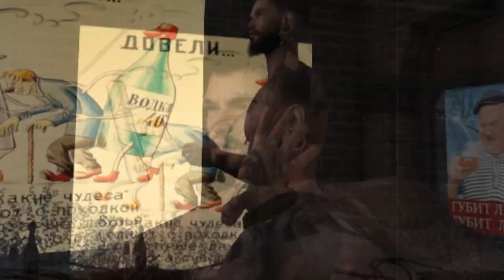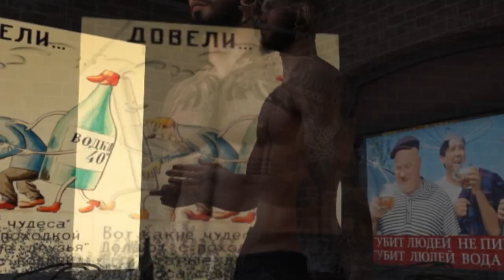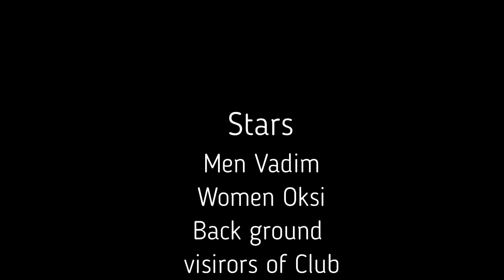счастливы вместе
Мы, после фуршетика с красно икорными бутиками и колбасной нарезкой
обжиралочной прессконференции,прямо с красной дорожки модного показа
 украшений ювилирного дома высокой моды ARCA, случайно проткнув шину на нашем лимузине,
 "ввалилсь" в коммуналку, чиста воды попить и попудрить носик (По писять).
 Могли бы полить на колесо, но Окси "вааще" очень Топ Модель, сказала -
 этих "па ра рации" (и у меня и у ней язык плохо слушался) везде под каждым камнем
 в СЛ сотни, и тут "сфотают". Поэтому пошли... играла музыка так громко что никто
и не заметил нашего праздничного прибытия. Мы прямо так, звеня драгоценностями,
незаметно просочились в гостиную,ну я сразу в туалет (посмотреть на плакаты).
Это было что то - ювелирно собранный шейп старушенции
(с держалкой и медицинской системой), управляла ходом праздника
 своими коментариями в общем чате. Мы сразу ее "услышали" и поняли что тут
"все не по закону а по понятиям". Я было ее "по д ипнул", но тут же был поставлен на "место".
В общем, мы безобидно ржали, играя словами как и всегда, показывая жителям
 что тоже "не лыком шиты" а одеты с иголочки ODERIN и MEKACI блогерские фул паки!
 Вокруг висели зас... простите застиранные трусики, кое кто танцевал
чугунными сковородками и они точно были не TEFAL. На огонек забрел какой то француз,
 тоже Топ модель, сразу подлез к нам чтобы не выпадать из общего "антуража"
- тут высший свет, там просто суперские коммунальщицы. Опасения про папарации сбылись,
когда милецейский патруль шедро подкупленный нами привез наши пьяные "тушки" не в вытрезвитель
 а в наш пентхауз ILLUSIA SL, в утренних новостях www. Bandi Cam. com мы увидели что
журналюги пытались убедиться в трусиках ли мы были на вечеринке.
Кое кто назвал это событие бомж-парти. Но это от обычного журналисткого стремления все
опоганить и переврать. Это была "Коммуналка" парти!

After a buffet with red caviar boutiques and sausage
cuts of a glutinous press conference, we walked straight from the red
carpet of the fashion show of jewelry of the jwelry high fashion house ARCA,
accidentally puncturing a tire on our limousine, "stumbled" into a communal
 apartment, clean water to drink and powder our nose (To piss). They could have poured it on the wheel,
but Oxy is still a very Top Model, she said - there are hundreds of these "walkie-talkies"
 (both my tongue and hers were not listening well) everywhere under every stone, and then they "take pictures".
 So let's go... The music was playing so loudly that no one noticed our festive arrival.
We slipped into the living room right like that, jingling jewelry, well, I immediately went to the toilet (to look at the posters).
 It was something - a jeweler-assembled shape of an old woman (with a holder and a medical system),
who controlled the course of the holiday with her comments in a general chat.
 We immediately "heard" her and realized that "everything is not according to the law,
but according to concepts." I was about to "yank" her, but was immediately put in her "place".
In general, we laughed harmlessly, playing with words as always, showing the residents
 which is also "not sewn with a stitch" but dressed to the nines by ODERIN and MEKACI blogger full packs!
 There were bolts hanging around... sorry for the washed panties, some people danced
with cast-iron pans and they definitely weren't TEFAL. A Frenchman wandered into the light,
 also a top model, he immediately approached us so as not to fall out of the general "entourage"
- the upper class is here, there are just super communal workers. Fears about paparazzi came true
when the Milesian patrol, bribed by us, brought our drunken "carcasses" not to the drunk tank
but to our penthouse ILLUSIA SL, in the morning www news. Bandi Cam. com we saw that
the journalists were trying to make sure that we were wearing panties at the party.
Some people called this event a bum party. But this is from the usual journalistic desire
to defame and misrepresent everything. It was a "Communal" party!